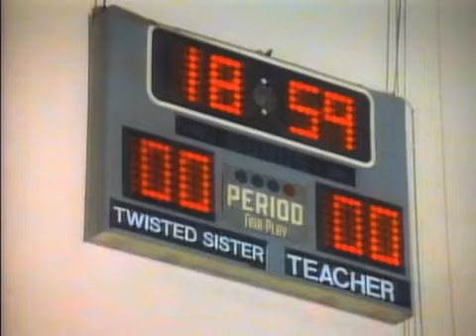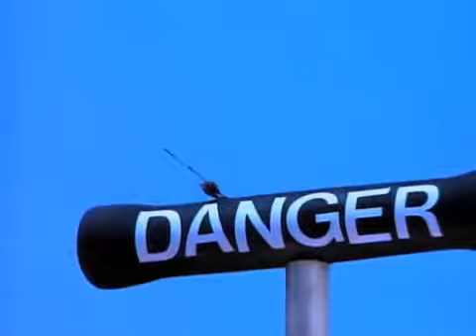Twisted Sister - I Wanna Rock (1984) ☠️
Twisted Sister "Stay Hungry" (1984)